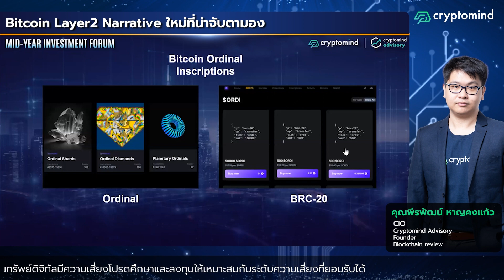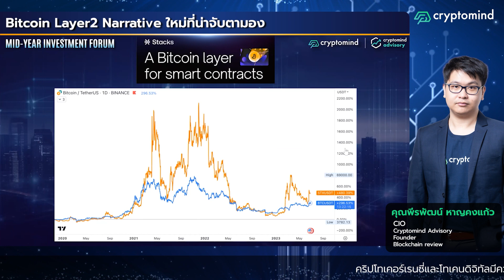Bitcoin Layer2 Narrative ใหม่ที่น่าจับตามอง | Highlight Mid-Year Investment Forum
Highlight | Bitcoin Layer2 Narrative ใหม่ที่น่าจับตามอง
Cryptomind Mid-Year Investment Forum
โดย คุณ พีรพัฒน์ หาญคงแก้ว CIO Cryptomind Advisory

ติดตามCryptomind Research เพื่อให้ไม่พลาดประเด็นสำคัญ

สอบถามรายละเอียด และ ปรึกษาการลงทุนเพิ่มเติมได้ที่